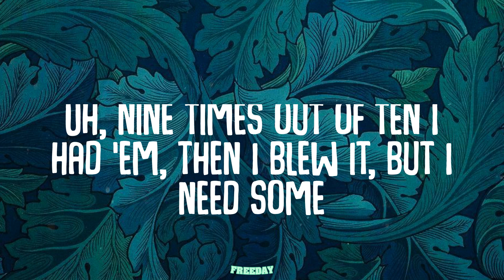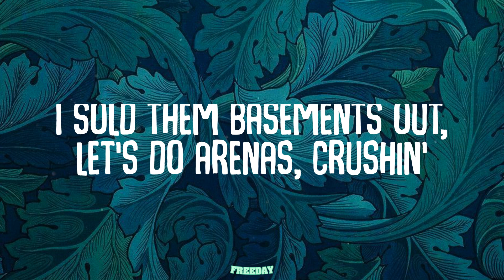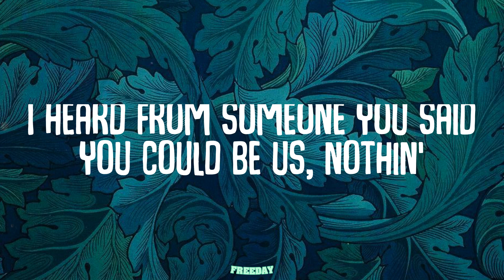Jack Harlow - Dua Lipa (Lyrics)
Dua Lipa (Lyrics) - Jack Harlow

Lyrics:
Rain, rain, rain, rain
I catch a groove like, uh-uh
Dua Lipa, I'm tryna do more with her than do a feature (do it)
I checked the web, they out here chewin' me up, fuck it
Fadeaway, I lift that Luka knee up, bucket
I heard from someone you said you could be us, nothin'
You know my city like the new Korea, bustin'
All these discussions over who could see us, hush it
I sold them basements out, let's do arenas, crushin'
She lookin', I'm blushin', I'm lyin', I'm touchin'
I need this shit to be tooken up, I got accustomed to it
Fuck a leap of faith, I took a jump just like it's nothin' to it
Girl, them Russian twists is workin', now just put your butt into it
All that talk, I'm cuttin' through it
I ain't no connoisseur, but I like this kind of store
I got nothin' to do with who the fuck they think I'm screwin'
Uh, nine times out of ten I had 'em, then I blew it, but I need some
So why you being extra, huh? Being extra
She's a European and she know I'm seein' extra
Got a main character, but you could be an extra
Yes, sir, we the hottest out, used to be next up
Now I'm on some Ariana (ooh), thank you, next, bruh
Shorty came from Lexin', she flexed up
EJ turnt these motherfuckin' pecs up
Need somethin', I hit my connects up
I get like three somethin' every time I dress up
I told Yeezus that I got a confession
We 'bout to be somethin', they gon' have to catch up
So what's up?